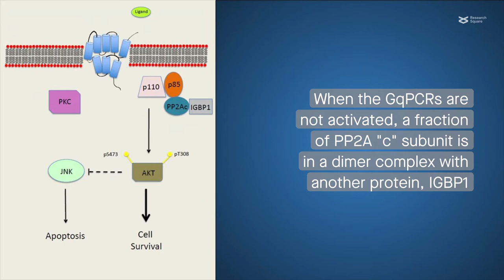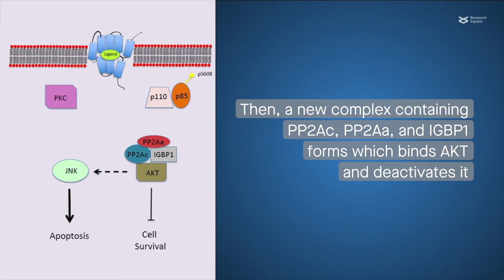AKT inactivation mediated by a PP2A switch after GqPCR activation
Nadel, et al. "GqPCR-stimulated dephosphorylation of AKT is induced by an IGBP1-mediated PP2A switch." Cell Communication and Signaling (2022)